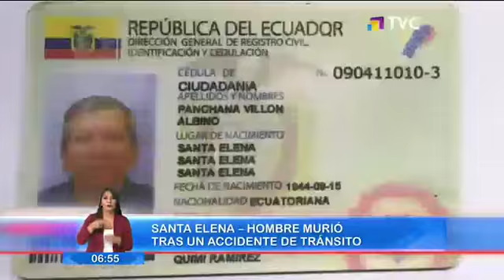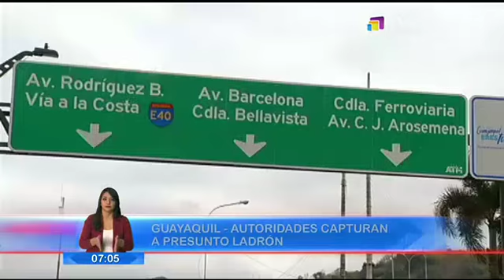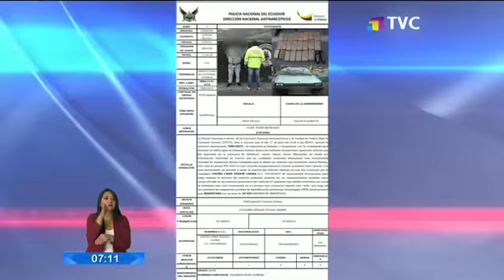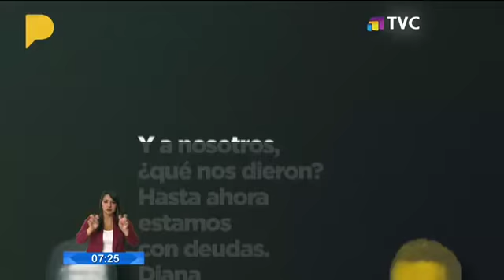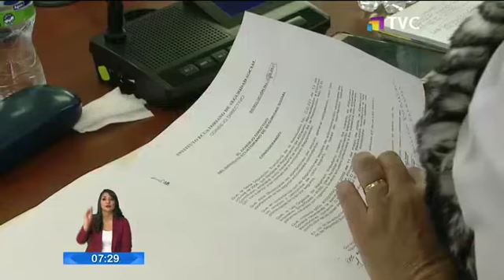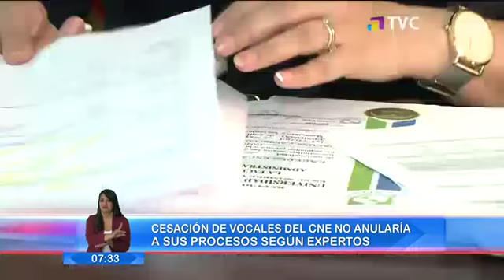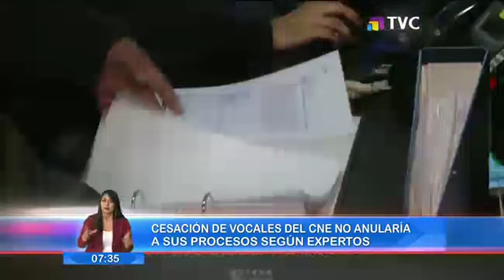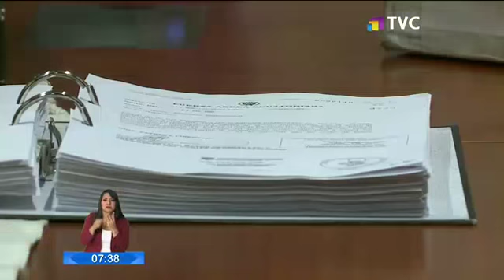El Comercio TV Primera Edición: Programa del 19 de Julio de 2018